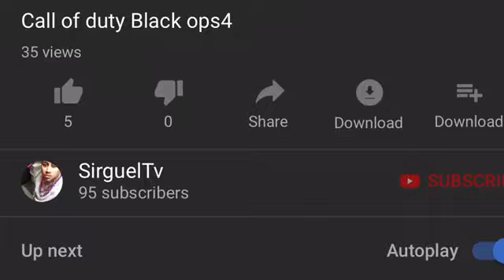When u a drunk drunk n start trying to fight everybody n put everybody out 🍺🍺